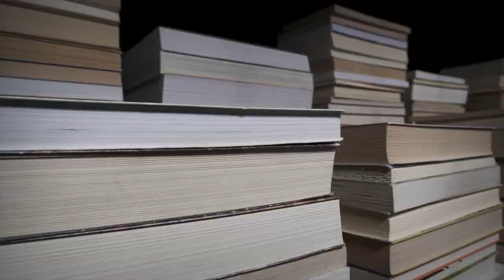David Hume Part 2: Prosperity for All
Dr.James R. Otteson, Professor of Business Ethics at the University of Notre Dame and author of The Essential David Hume, joins host Rosemarie Fike once again to discuss Hume’s perennial insights on how free trade can serve as a vehicle for global prosperity and the building blocks of a commercial society, while government debt can hinder a country’s sovereignty.